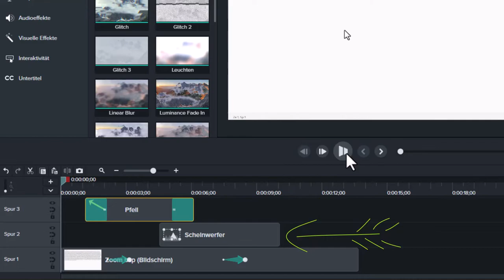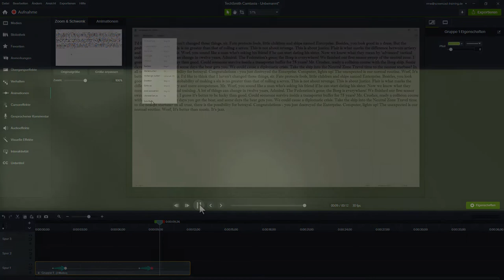Zoom & Schwenk und Callouts ein- und ausblenden gleichzeitig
Oft sind es Kleinigkeiten, auf die man bei der Bearbeitung von Videomaterial achten muss, da man sonst nicht zum gewünschten Ergebnis kommt.

Bei der Videobearbeitung ist es wichtig auf die richtige Reihenfolge zu achten. Wenn Sie z.B. einen Zoom-Effekt in Ihr Video einbauen wollen und an dieser Stelle auch ein Callout oder einen Scheinwerfereffekt benutzen, kann es sein, dass Ihnen dies passiert.

Aus diesem Grund sollten Sie den Zoom&Schwenk-Effekt erst ganz am Schluß einbauen, nachdem Sie bereits Callouts, Scheinwerfer oder Blenden hinzugefügt haben. Danach machen Sie eine Gruppe und verwenden die Animationen erst am Schluss über der Gruppe.

Dann zoomen Sie nicht nur Ihre Bildschirmaufnahme, sondern gleichzeitig auch die Callouts und den Scheinwerfereffekt.